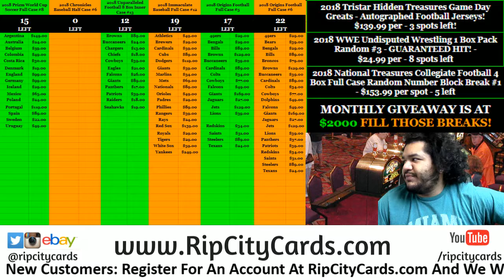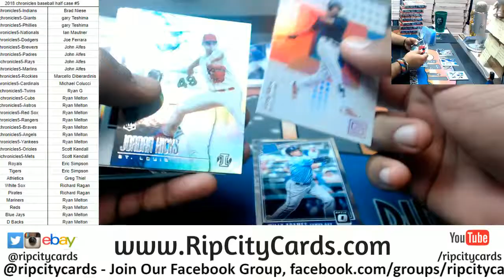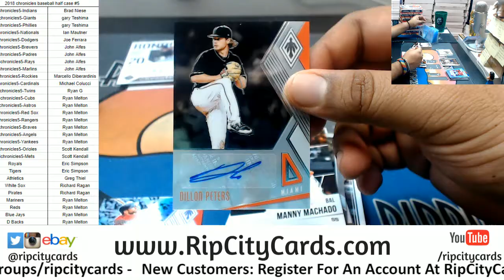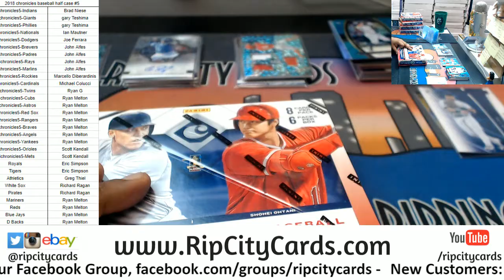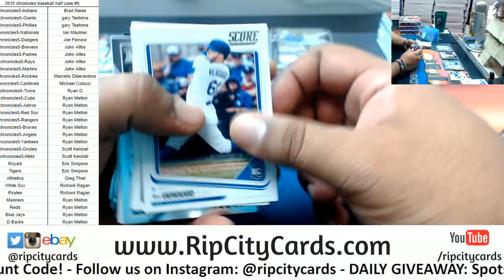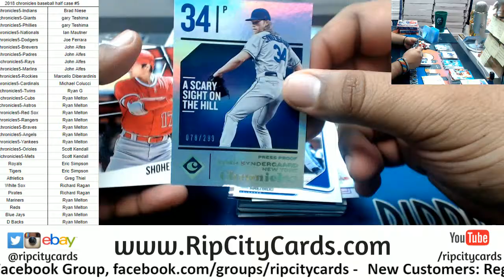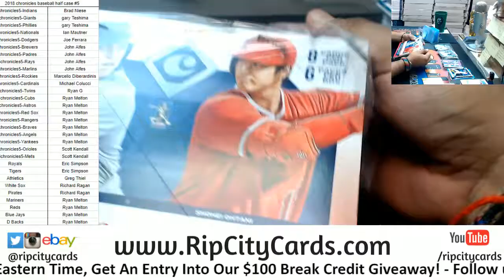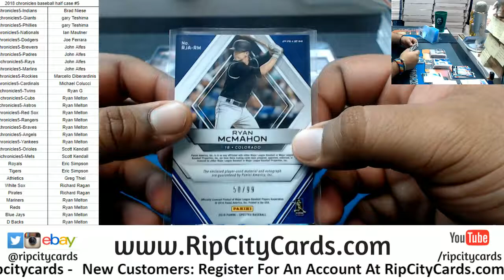2018 Chronicles Baseball Half Case #5 RCC